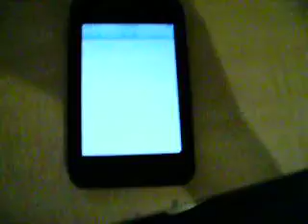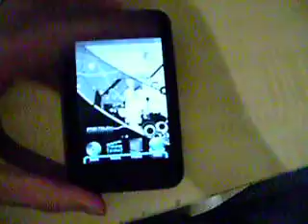ipodtouch background trick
hide the icons on you first page